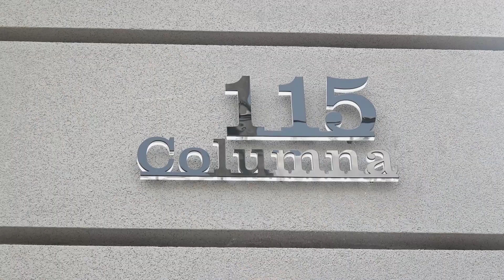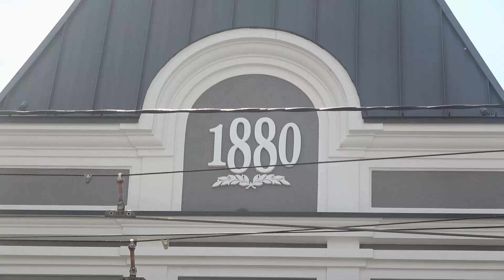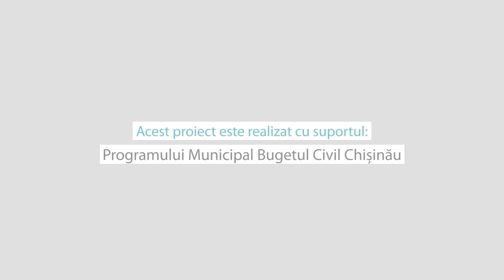Chișinăul Turistic: Descoperă istoria străzii Columna 15 și află prin ce se face deosebită